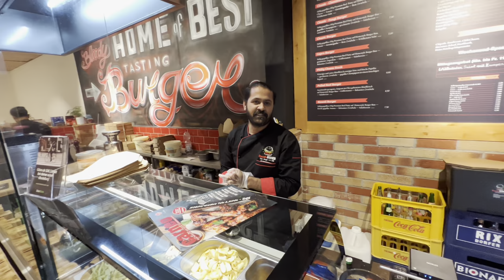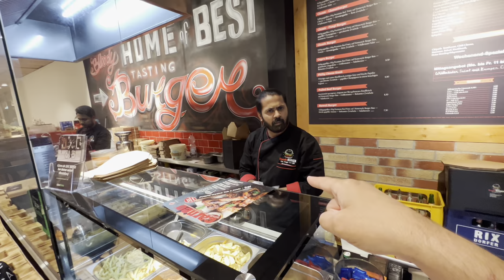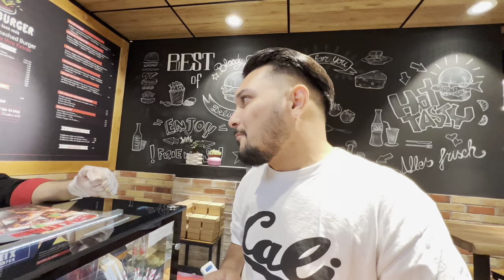Die schönste HOOD in Berlin TEGEL! ￼🤯🔥 Reinickendorf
Hey Freunde,

Bloodys Burger
Gorkistraße 11-21, Grußdorfstraße 5-6, 13507 Berlin